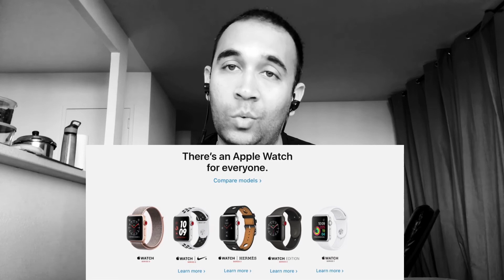SiD's Impressions - "Apple Watch Series 3"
My personal take on why the Series 3 Apple Watch might be super important for Apple's wearable future...